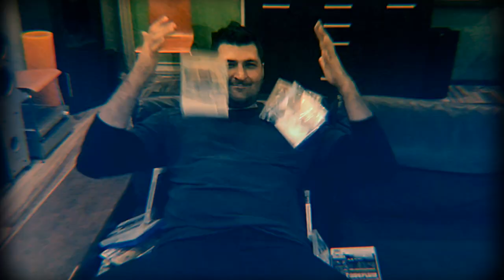ZagraniE #6 - Calakowanie gier, czyli rzecz o trofeach i osiągnięciach ... HiVlog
ZagraniE #6 wylądowało! Tym razem dywaguję na temat calakowania gier, czyli wbijania kompletów trofeów/osiągnięć. Rzucam kilka słów na temat crapów, no-life'ów i dziwnych zachowań Nintendo. Oprócz tego konkurs, głupie miny i bloopery.

Aby zgarnąć grę na Xboxa 360, wejdź na profil facebookowy ZagraniA polub post z rzeczonym filmem, udostępnij go publicznie i napisz kilka zdań na temat (szczegóły w filmie). Wyniki ogłoszone zostaną w ZagraniU #7.

ZagraniE to vlog Tomasza Kozieła aka HIV / PSX Extreme - dziennikarza growego, zrzędliwego pasjonata z krwi i kości.

Grafa: Yalovy * Muza: Adam "Scorpik" Skorupa * Intro & outro: Kuba Sobek